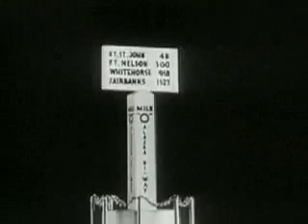1957 Chevrolet Trucks TV Commercial